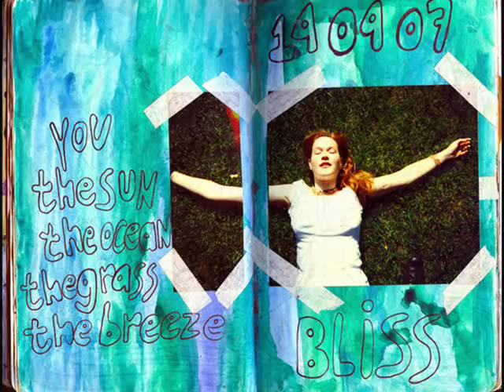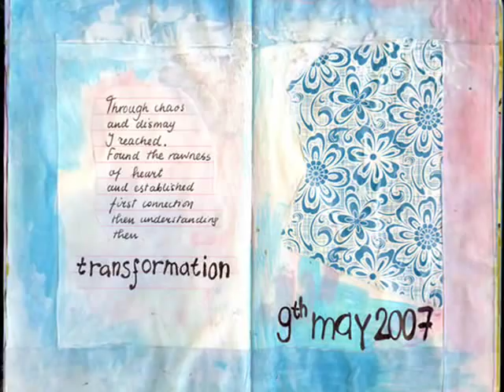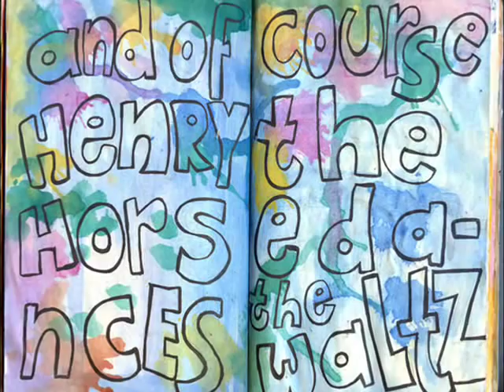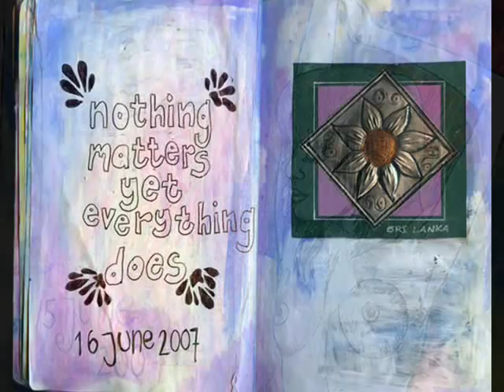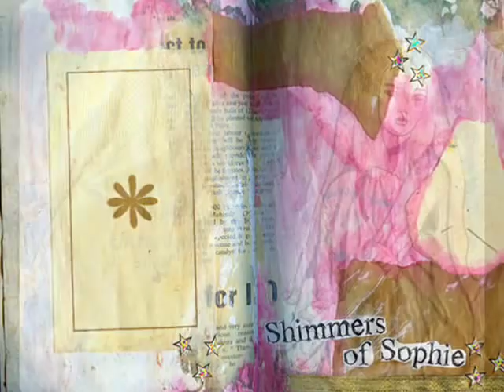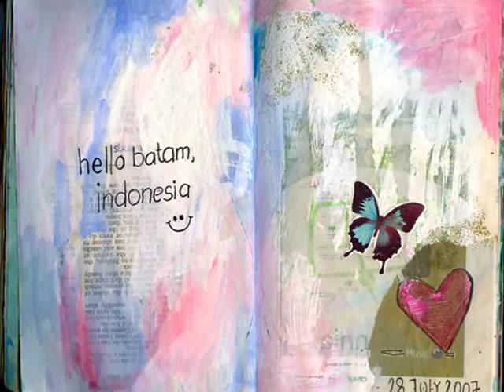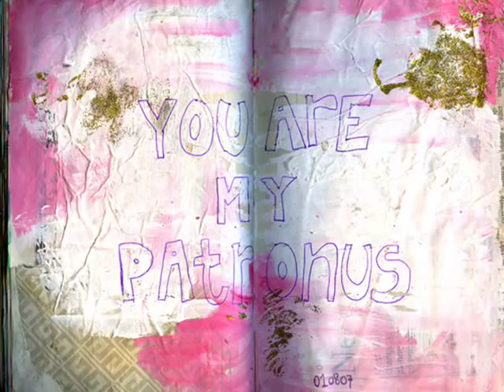Violet Ashes II - Art Journal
hey you guys, a new 'proper' art video is coming up soon! this is a continuation of violet ashes, an art journal experience - art journal 2007 (see video response) oxoox